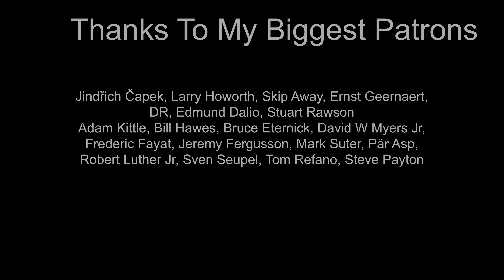I Think We're Alone Now (Tiffany); cover by Sofy